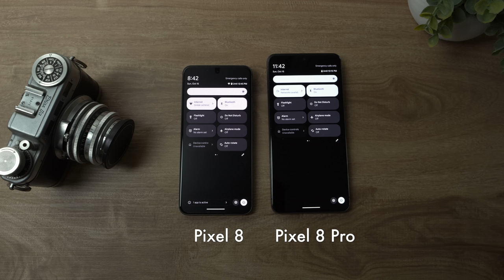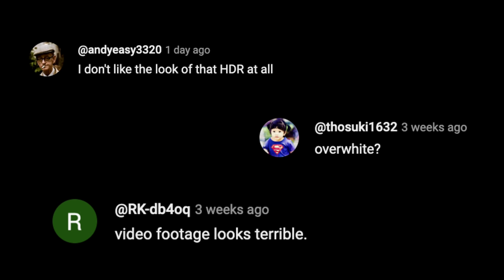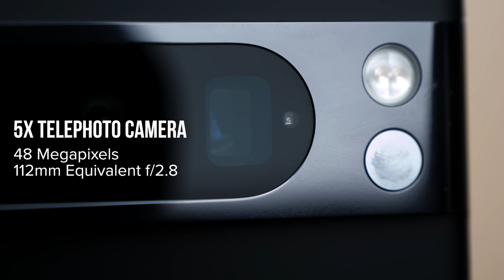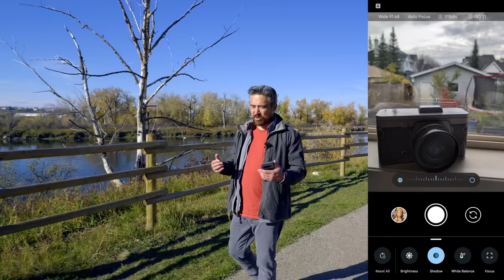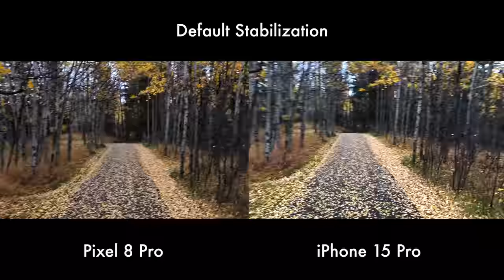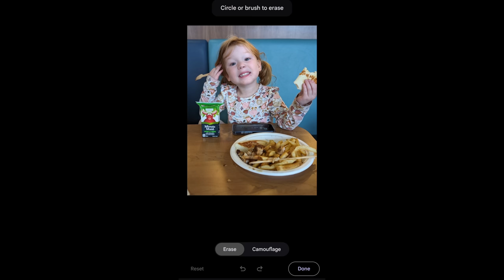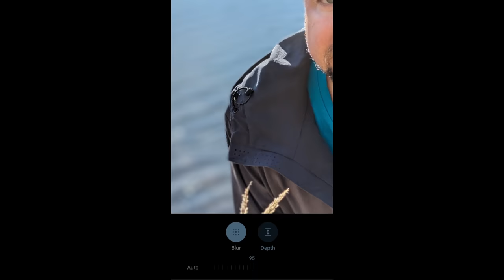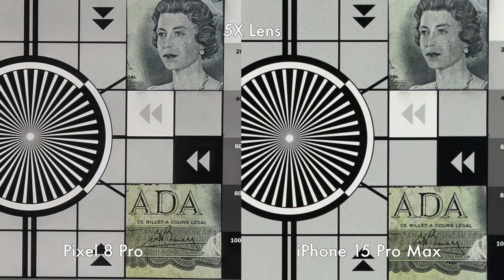Google Pixel 8 Pro Review For Photographers: Are These Even PHOTOS?!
The Google Pixel series has always taken photography seriously, but the Pixel 8 Pro is one of the biggest upgrades yet! Chris Niccolls has been using the phone for weeks, and he's here to tell you how it compares to the Pixel 7 Pro and iPhone 15 Pro Max.

0:00 - Intro
0:46 - HDR Display
2:40 - Cameras
4:03 - Portrait mode
4:38 - Manual control
5:38 - Night sight
6:40 - Video performance
10:55 - Editing tools
12:36 - Who is it for?